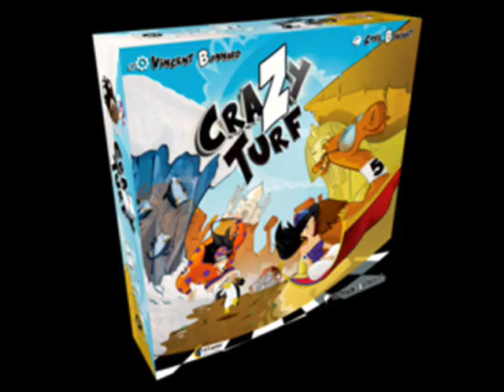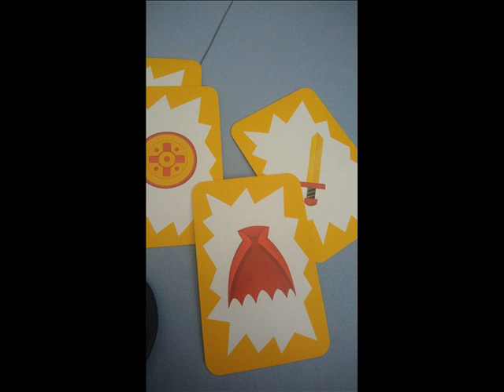Paris est ludique 2019 - Vincent Bonnard pour le jeu "Hero town" chez Djeco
Suite des rencontres faite à Paris est ludique 2019, avec Vincent Bonnard, qui m'a accordé une interview en lien avec la sortie chez Djeco de son dernier jeu "Hero Town".